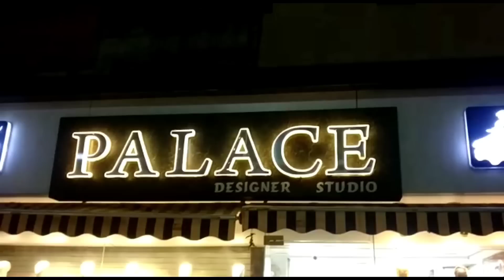Palace Designer Studio In Gurukul | Women Ethnic Wear Collection | Gown Market | Croptop Market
shopname : Palace designer studio, opp pushti heights, near shivam snacks, gurukul Road, Ahmedabad 380052

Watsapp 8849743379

Wel-come INDIA
KEEP WATCHING